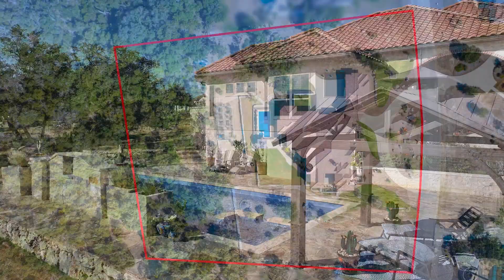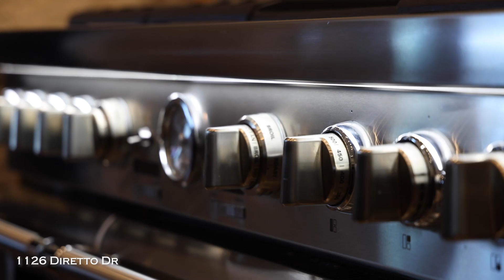1126 Diretto Dr, New Braunfels, TX 78132 - Hill Country Home Team—Shelby Renfeld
This exquisite Spanish Mediterranean Style home nestled on an expansive 2.46 acre lot in the Vintage Oaks community offers a breathtaking living experience.From the moment you step inside, you'll be captivated by the exceptional attention to detail and luxurious features. Upon entering through custom iron entry gates,you're welcomed into a private courtyard, setting the stage for a grand entrance. The large eat-in kitchen, outfitted with top-of-the-line Thermador appliances, built-in refrigerator, double range with 6 burners, griddle and pot filler, two ovens with convection and warming drawer, this kitchen is designed for culinary excellence. Custom cabinetry, granite and quartz countertops, and one of the homes 6 Perlick wine refrigerators complete this gourmet haven. A walk-in pantry and butler's pantry provide ample storage and organization space. The owner's retreat is a true sanctuary, featuring a master bedroom, a spacious sitting room, a luxurious bath, and an expansive walk-in closet.Unwind in the Japanese soaking tub or indulge in the walk-in shower. Under-cabinet lighting enhances the ambiance. The office space is bathed in natural light from large windows and boasts a built-in bookcase. A separate 510 sq ft casita provides a private retreat on the opposite side of the courtyard complete with a bedroom, kitchen, & bath. A unique pet room with 3 private pet spaces, raised shower & private porch with an enclosed yard cater to your furry companions. The outdoor spaces are equally impressive, with a large patio featuring a sitting area, outdoor fireplace, outdoor kitchen & large sitting bar top creates an ideal spot to enjoy sunsets. The heated pool & spa provide a refreshing escape on warm days. A garage with a single side entry is connected by a porte-cochère to a detached rear entry 2 car garage, offering ample parking and storage. This Spanish-style masterpiece is a true work of art, offering an unparalleled living experience with luxurious features both inside & out.